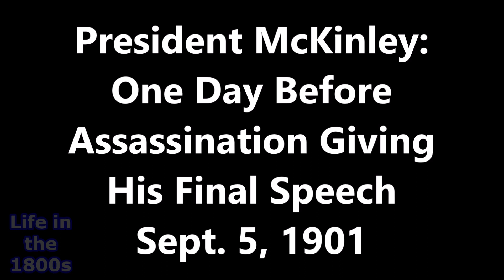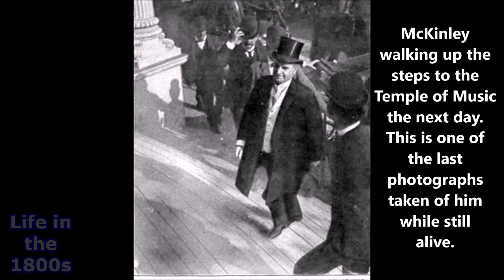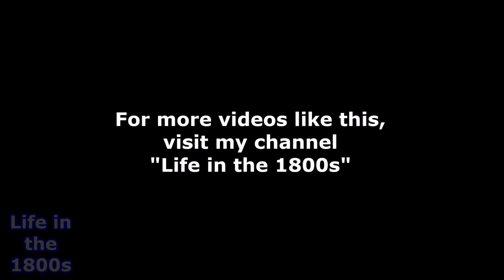1901 President William McKinley - Day Before His Assassination - Enhanced Video [60 fps]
For this video, I colorized it using AI optimization software, interpolated it to 60 frames/second, speed-adjusted it and refined it with De Blur, Sharpness and Stabilization.  For the audio, I remastered it using noise gate, compression, loudness normalization, EQ and a Limiter.

President William McKinley was one of four U.S. Presidents that were assassinated, along with Abraham Lincoln, James Garfield and JFK. This was filmed the day before while giving his last speech on September 5, 1901 at the Pan-American Exposition in Buffalo, New York.  Over 50,000 people were in attendance that day.  McKinley was 6 months into his second term at the time.